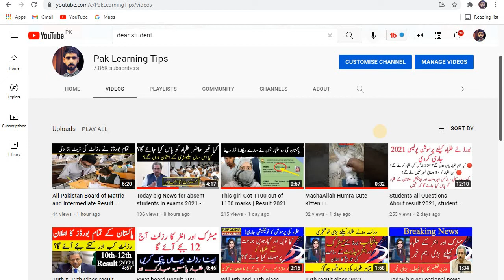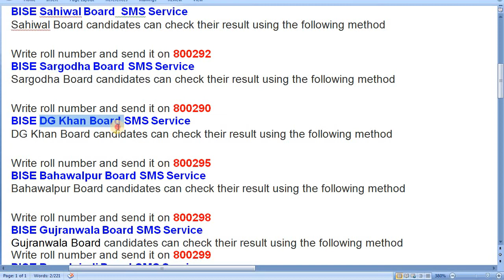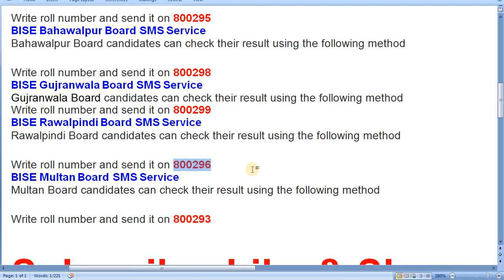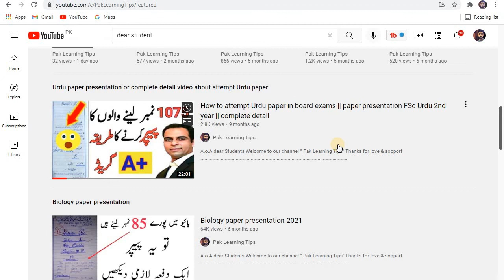12th class result 2021 - 12th result 2021 punjab boards check by sms - result 2021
12th class result 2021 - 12th result 2021 punjab boards check by sms - result 2021

12th result 2021,12th class result 2021,12th class result,how to check 12th result 2021,12th class result 2021 bise faislabad,
punjab board result 2021,12th class result,12th class result 2021 bise lahore,12th class result hbse 2021,12th class result 2021 bise multan,result 2021,
12th class result 2021 bise sahiwal,12th class result 2021 bise gujrawala,12th class result 2021 bise bahawalpur,12th class result 2021 bise dg khan,
12th class result 2021 sarghoda,
12th class result 2021 bise rawapandi,